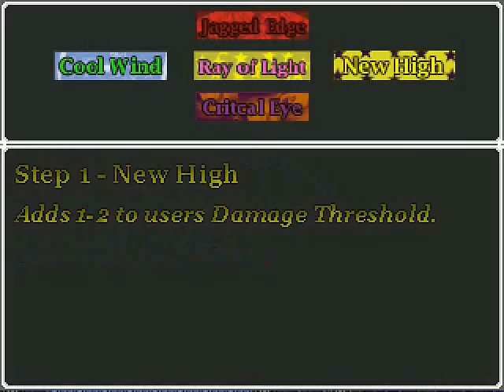Let's Play The Way 94: Downpour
In which Rhue is under the weather.